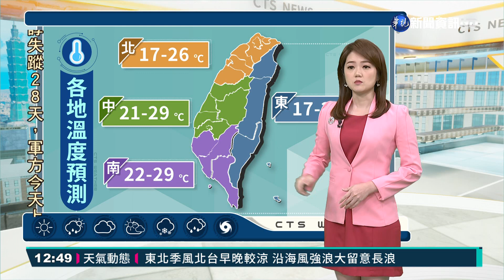舒力基侵台機率低 中南部旱象難解｜華視生活氣象｜華視新聞 20210418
昨(17)日升級為強颱的舒力基颱風，會不會影響台灣，為台灣帶來水氣呢? 首先帶您來看路徑潛勢預測圖，目前舒力基持續偏西，預計周三靠近菲律賓呂宋島之後，會來個大轉彎，之後往東北方向前進，而這個時候，台灣東半部迎風面水氣將增多。周四、週五離台灣最近，東半部會有局部短暫雨，不過對西半部影響還是比較小的，難解旱象。